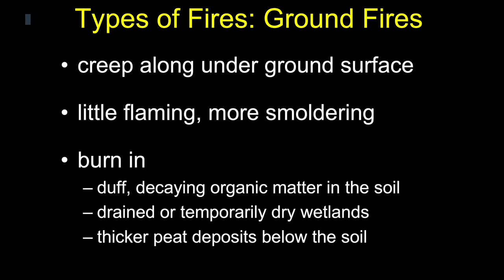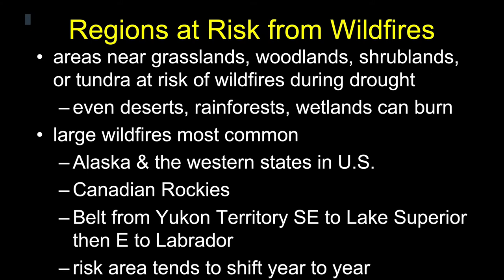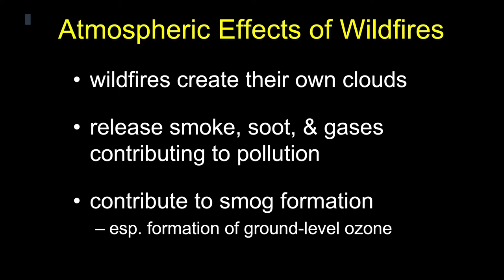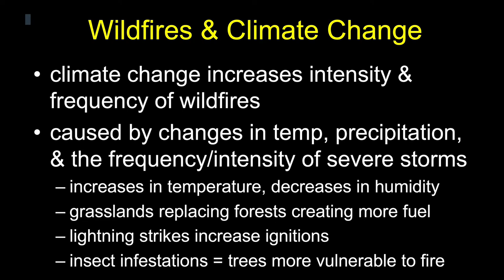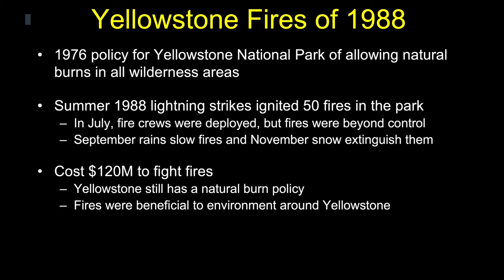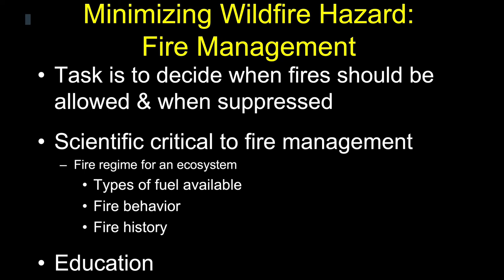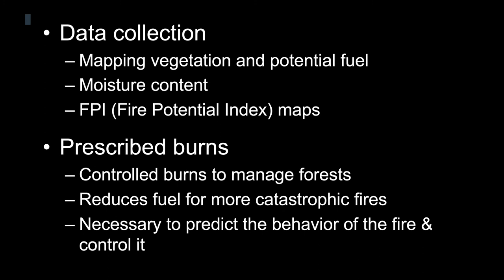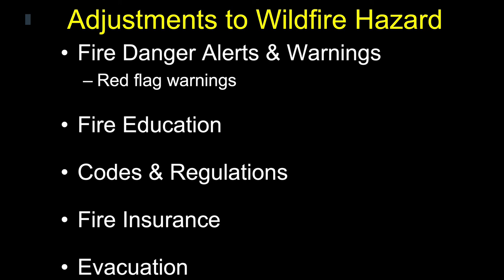Wildfire Science Part 2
This is part 2 of our overview of Wildfire Science.